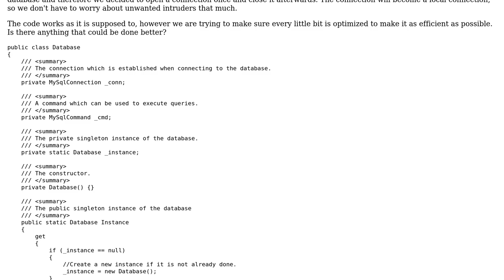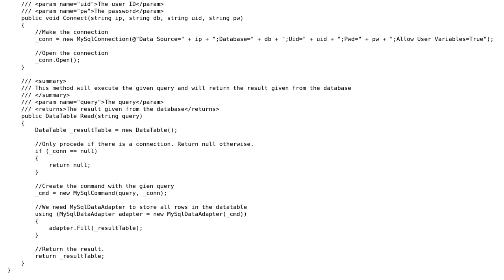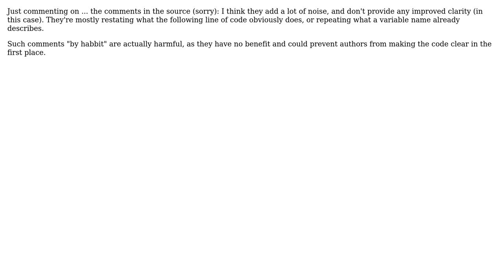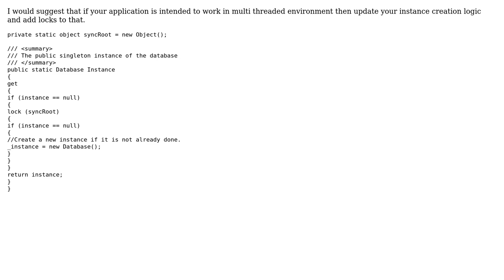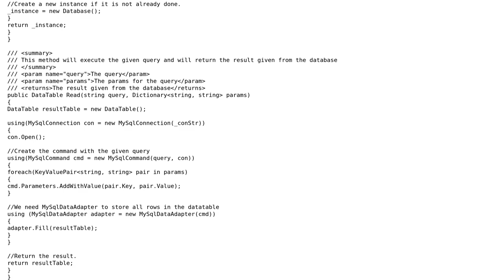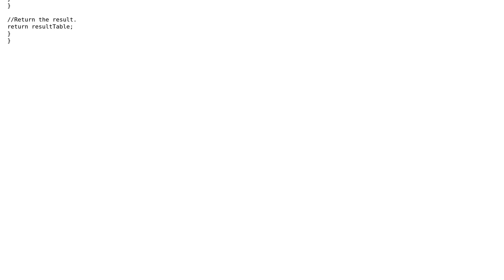Code Review: Singleton Database class (5 Solutions!!)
Code Review: Singleton Database class

With thanks & praise to God, and with thanks to the many people who have made this project possible! | Content (except music & images) licensed under CC BY-SA | Music | Images & others | With thanks to user Sleiman Jneidi user Nikhil Verma user Nick Udell user Jamal user Heslacher user Gnurfos user Dion V. and the Stack Exchange Network Trademarks are property of their respective owners. You are responsible for your own actions.